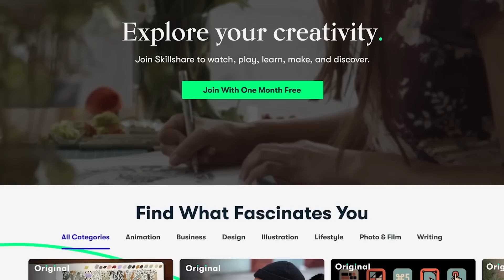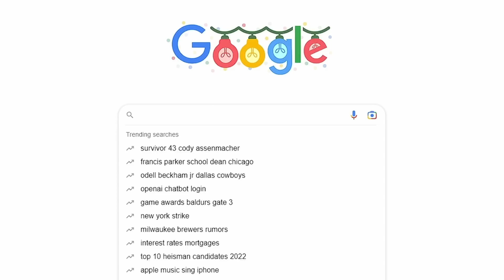There Was A Goosebumps TV Show?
In the mid 90's there was a faithful adaptation of the Goosebumps books, produced by Scholastic. But some parts have aged well and some parts haven't.